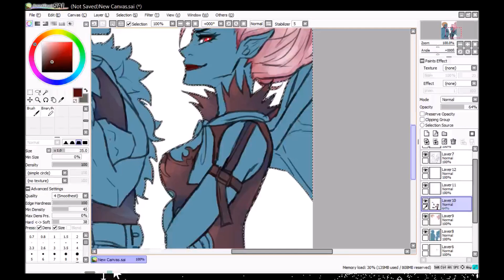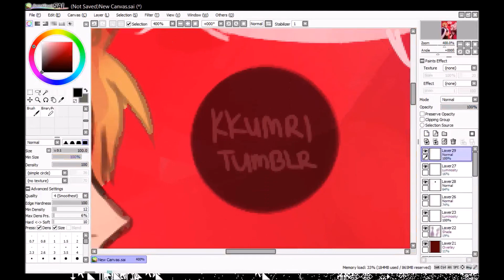Miraxus speedpaint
happy birthday amber!